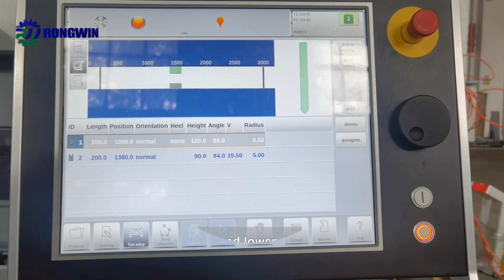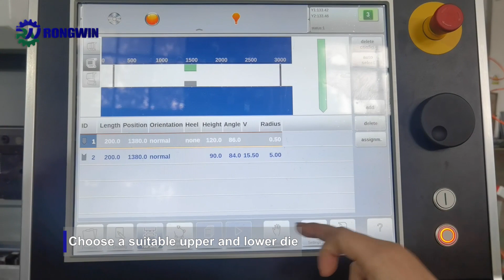RONGWIN guides you WF67K-C-220T/3200 DELEM DA66T 6+1 axis CNC press brake 2D programming and bending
The DELEM DA66T system can be programmed in two dimensions, and the operation is intuitive and convenient. After all the bending steps are edited, the system will automatically calculate the arrangement and give the most convenient bending process. If you want to change the bending sequence, you can also edit and change it manually. It is a very smart operating system.In the bending process, you can intuitively see the position of each step and the shape of the workpiece, which is convenient for operators.

Below are some of our other series of bending machine videos.

RONGWIN DELEM DA66T CNC Press Brake
Model: WF67K-C 220T3200
Controller: DELEM DA66T CNC Controller
INOVANCE servo main motor
Germany Rexroth brand Hydraulic valve System.
France Schneider brand Electronic components.
Germany VOITH oil pump.
FAGOR grating ruler
Fast Clamp
High accuracy and Stable backgauge system.
Double Linear Guide Structure Ensures Excellent Positioning.
System control R, Z1, Z2 axis, Yaskawa servo motor, Open the door and power off

Main performance and characteristics of DELEM DA66T CNC system

? 2D graphical touch screen programming mode
? 17" high resolution colour TFT
? Full Windows application suite
? Delem Modusys compatibility (module scalability and adaptivity)
? USB, peripheral interfacing
? User specific application support within the control's multitasking environment
? Sensor bending & correction interface Profile-TL offline software